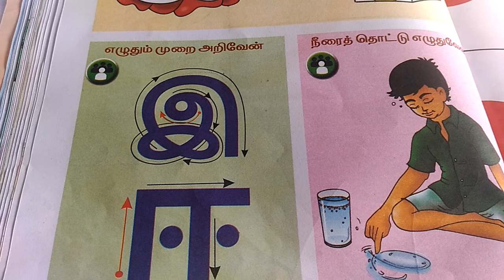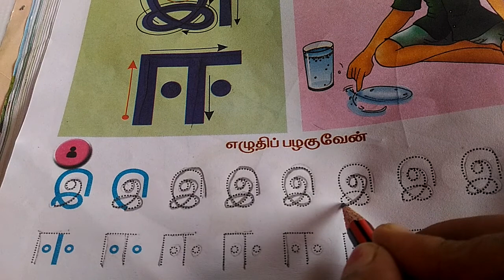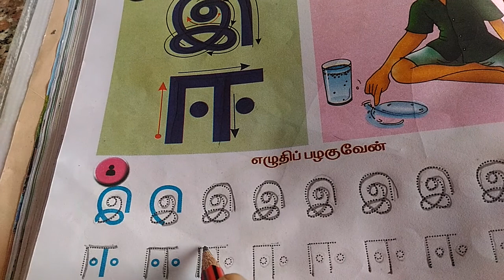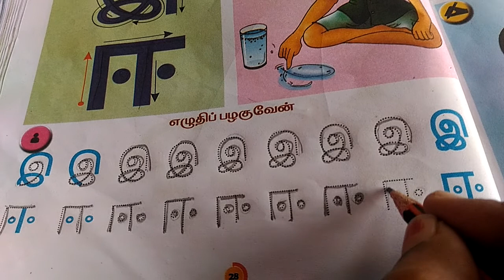தமிழ்- ஒன்றாம் வகுப்பு- இ,ஈ- அறிவேன் எழுதிப்பழகுவோம் 1ST STANDARD TAMIL